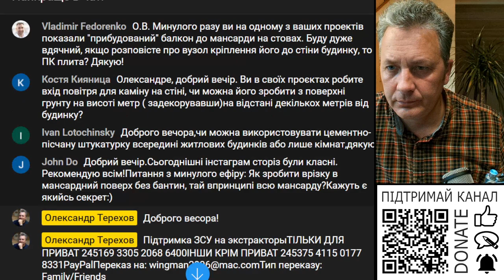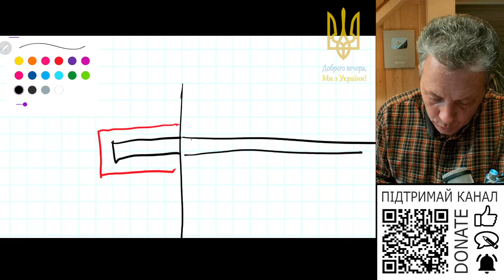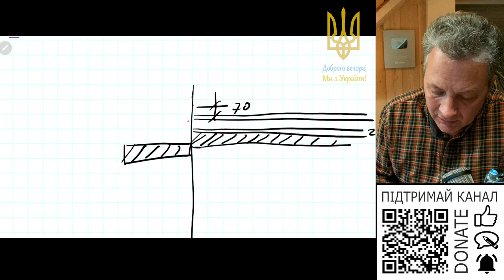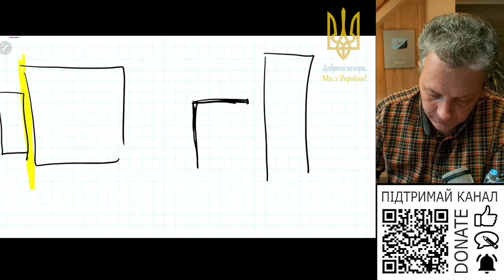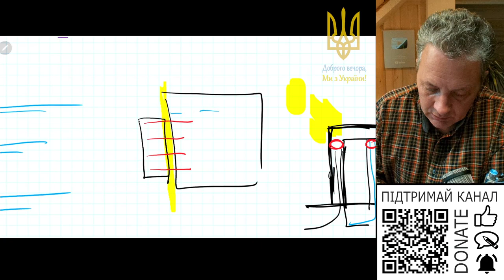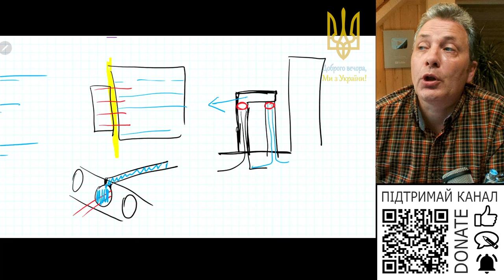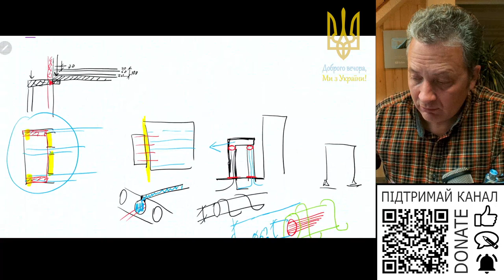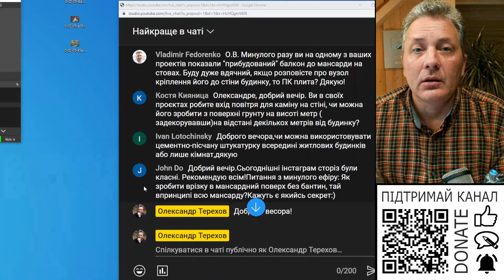Вузол кріплення балкону до будинку коли є колонни?